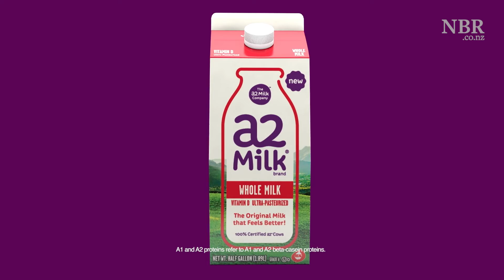NBR Today business news with Paul Brennan Nov 24